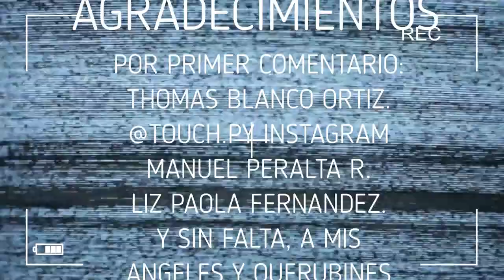😁😎 Sistema TDC - Trucos para VENDER MAS por Internet 💲💲 ( Definitivamente COMPROBADO ).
MAS INFO EN MI TIKTOK.

PARA LOS INTERESADOS EN SISTEMA TDC PARAGUAY.
AQUÍ LES DEJO LOS LINKS.

SISTEMA TDC EN PARAGUAY.
SISTEMA TDC EN LATINOAMERICA.
SISTEMA TDC EN EL MUNDO.

FAMPAGEFACEBOOK.

MESSENGER DIRECTO.